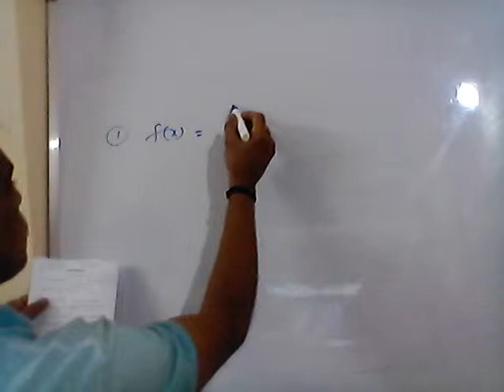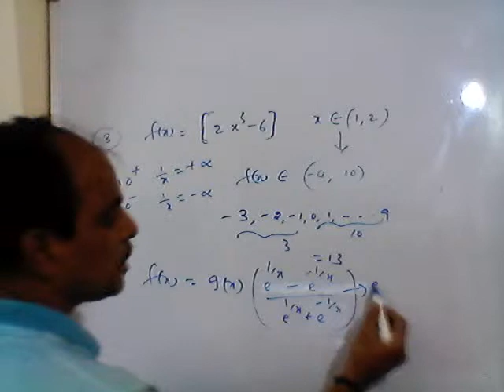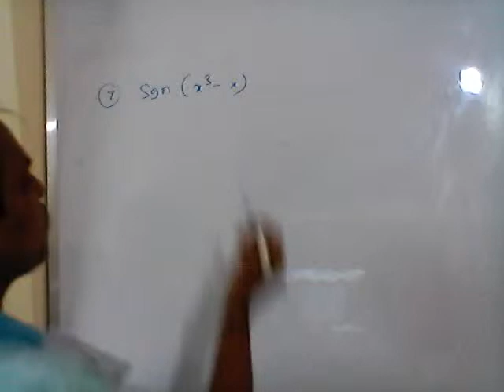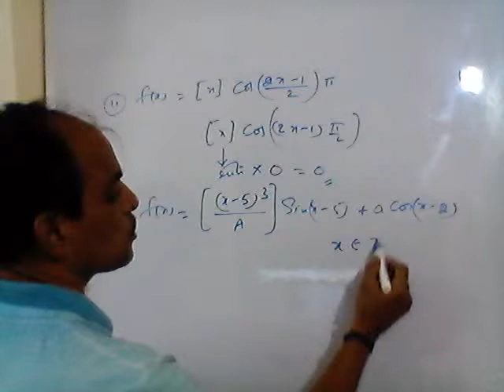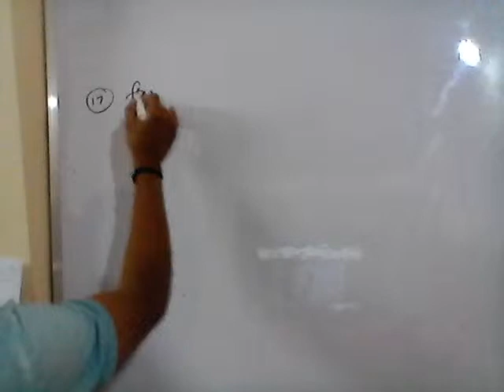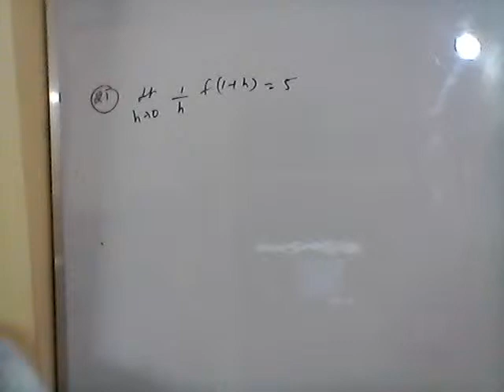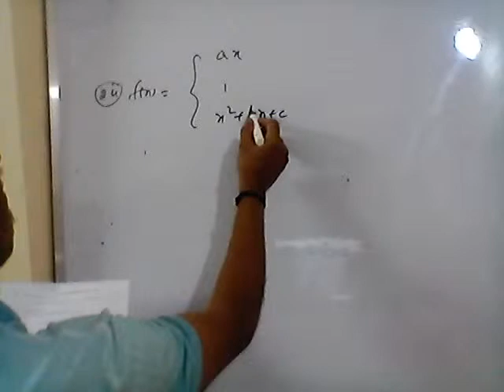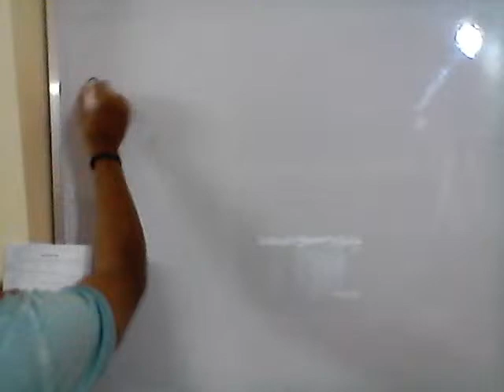3/1/21 EXAM JUNIOR FOCUS# MATHS SOLUTIONS# PHANI sir #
Maths Solutions to Junior Focus Batch Exam on 3rd January 2021